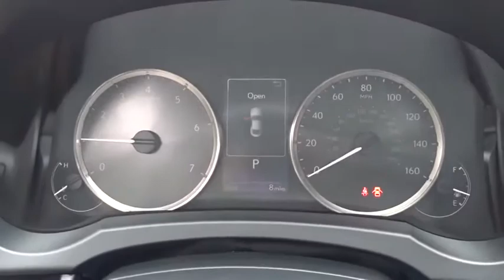2020 Lexus RC Chicago, Glenview, Palatine, DesPlaines, and Evanston, IL L20480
Obsidian New 2020 Lexus RC available in Chicago, Illinois at Fields Lexus Glenview. Servicing the Glenview, Palatine, DesPlaines, and Evanston, IL area.